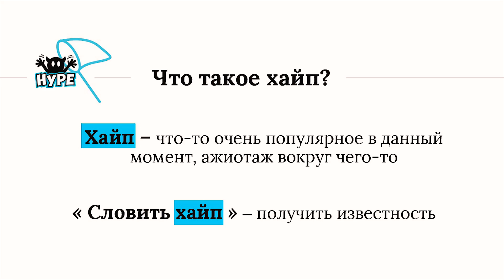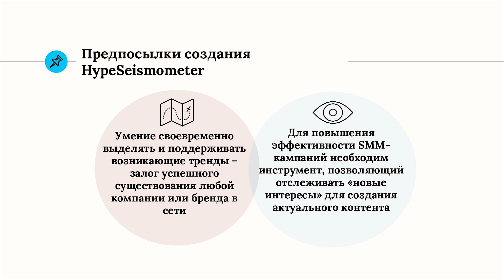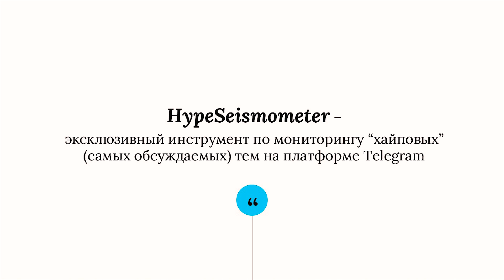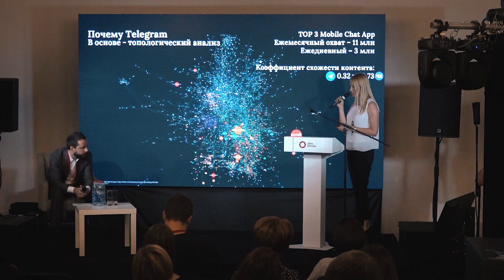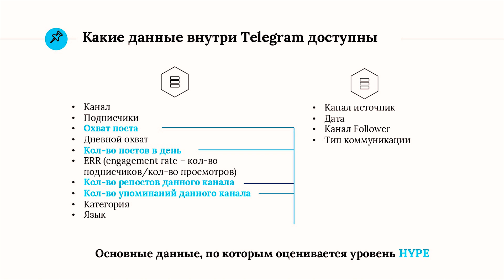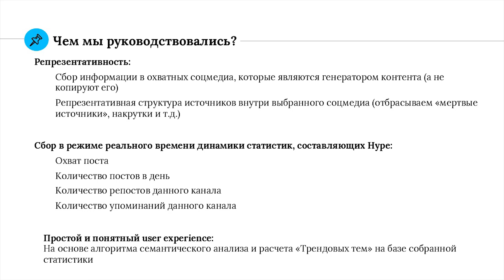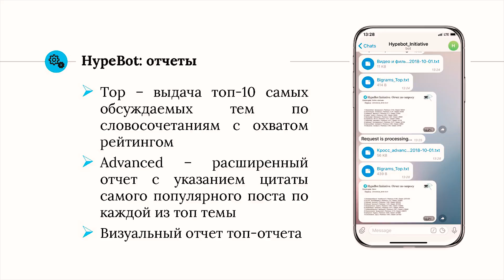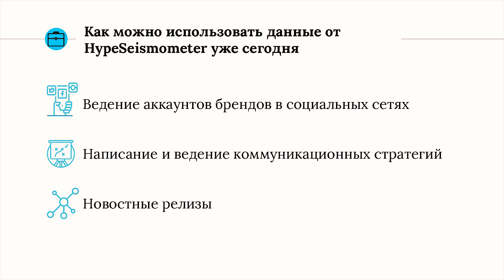В поисках хайпа